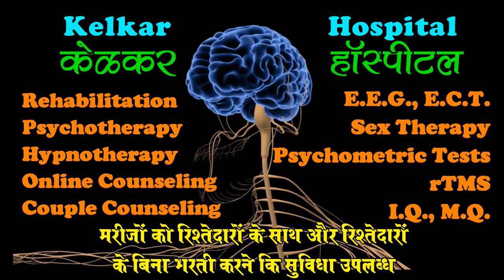AIDS - Precautions By Dr. Deepak Kelkar (MD) Psychiatrist Hypnotherapist Psychotherapist ed pe